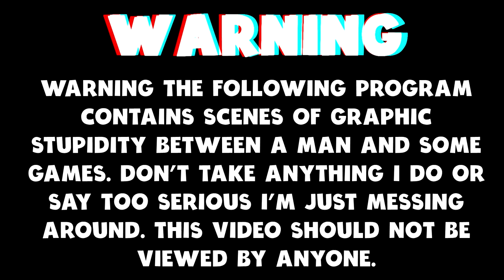Mist Survival (Gameplay) - The Bow Master Returns